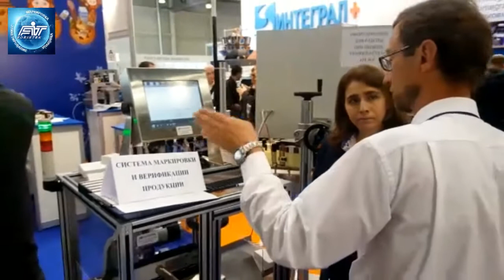Росупак2017 - второй день выставки!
Второй день выставки Росупак 2017 превзошел все ожидания по количеству посетителей! Большое количество специалистов различных отраслей промышленности на стенде холдинга ФОРИНТЕК, много интересных вопросов и постановок производственных задач. Специалистами холдинга по всем вопросам были предоставлены квалифицированные ответы и решения задач. Ждем Вас на нашем стенде: КрокусЭкспо, павильон 1, зал 1, стенд А121.